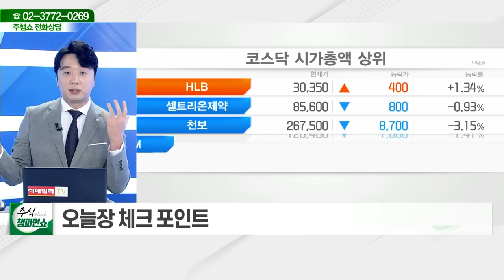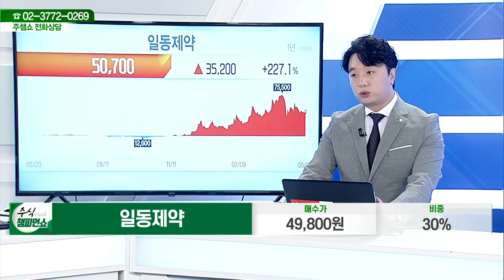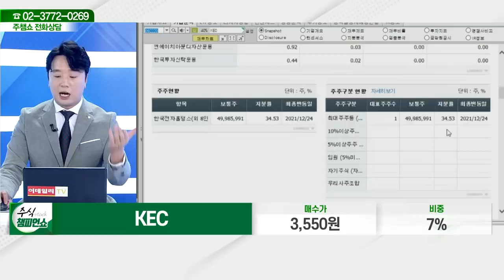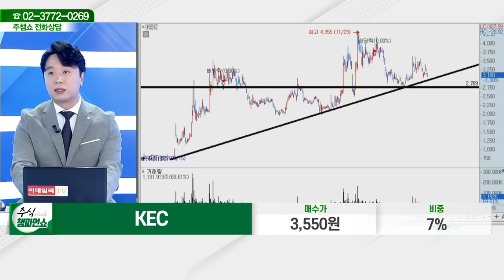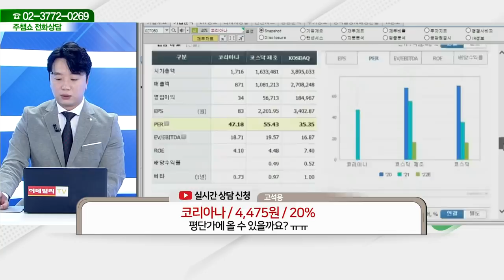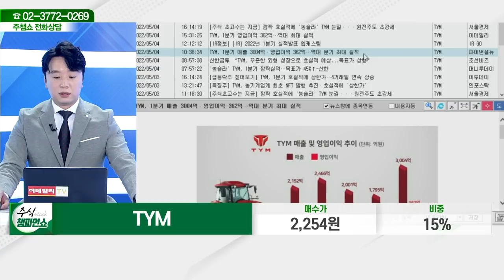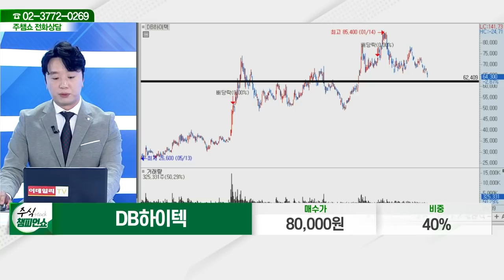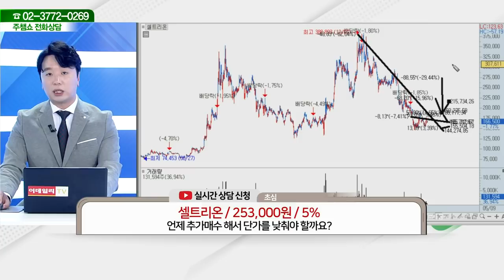일동제약, 농심, KEC, 티앤엘, 코리아나, NHN한국사이버결제, 한국석유, TYM, DB하이텍, 한국항공우주, 삼성전자, 셀트리온_주식 챔피언 쇼 (20220509)